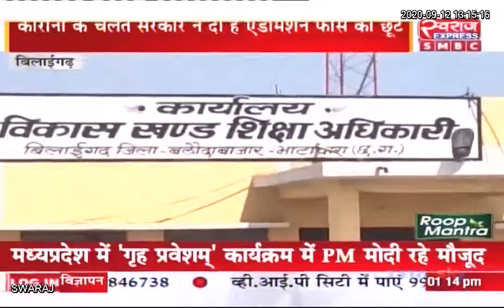Bilaigarh News: शासकीय स्कूलों में लिया जा रहा एडमिशन फीस